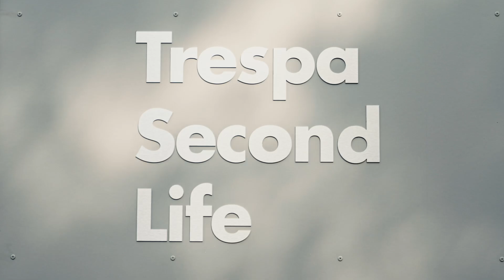Trespa Second live project in samenwerking met VelopA